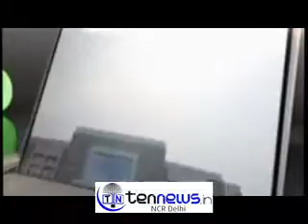AISHWARYA RAI & IRFAN KHAN PROMOTING MOVIE "JAZBA" RELEASE ON 9 0CT 2015